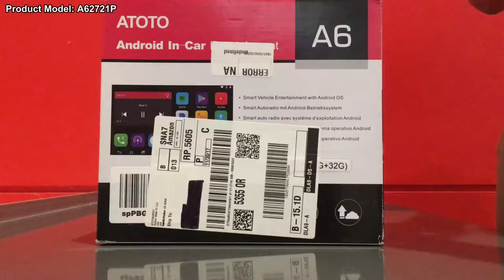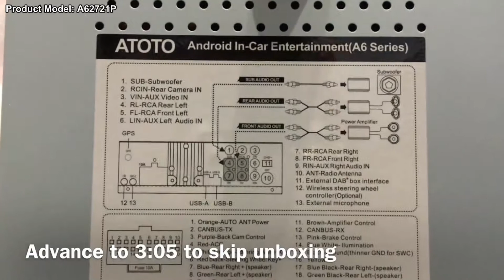ATOTO A62721P Unboxing